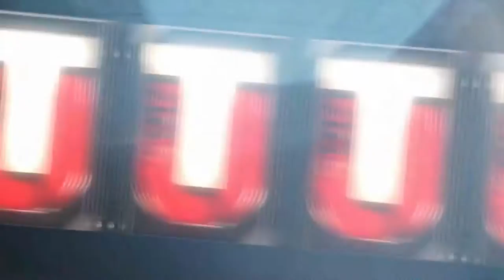THE $20 DOLLAR TEAM | MADDEN 17 ULTIMATE TEAM - Episode 1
$20 Bucks and a Dream...